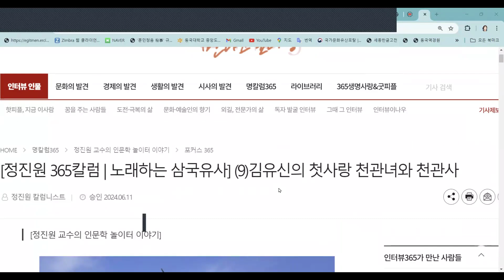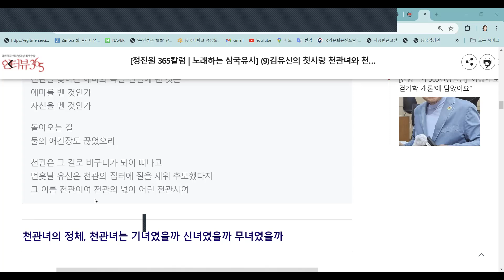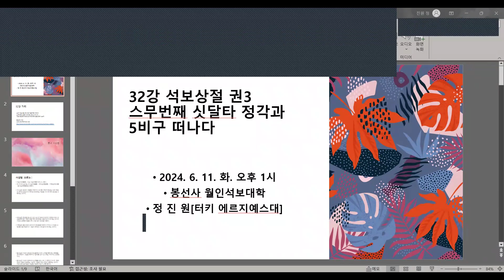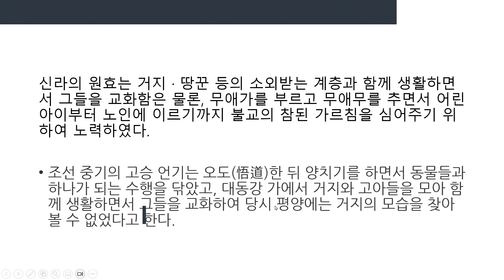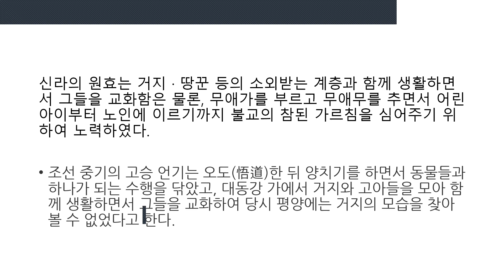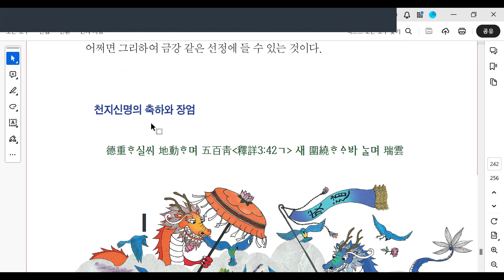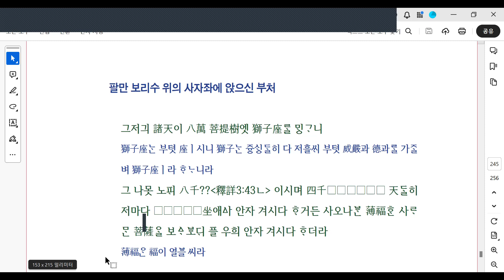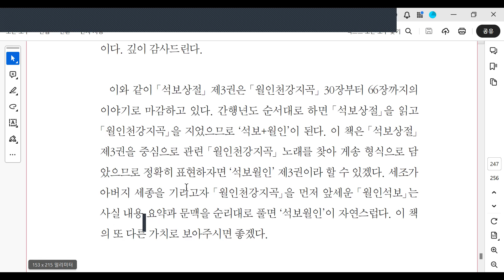32강 석보상절 권3 스무번째 싯달타 정각과 5비구 떠나다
32강 석보상절 권3 열 아홉번째 이야기
스무번째 싯달타 정각과 5비구 떠나다석보상절 훈민정음 조선대장경의 길을 열다 238쪽

불교의 사섭
김유신과 천관녀의 사랑